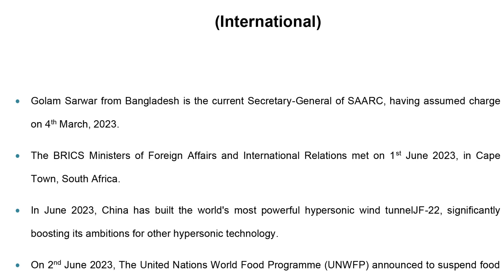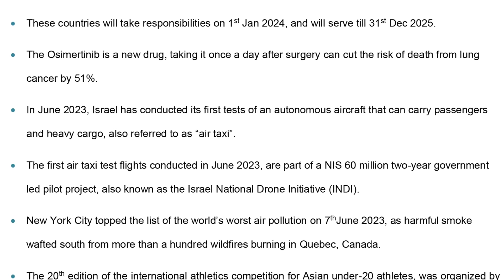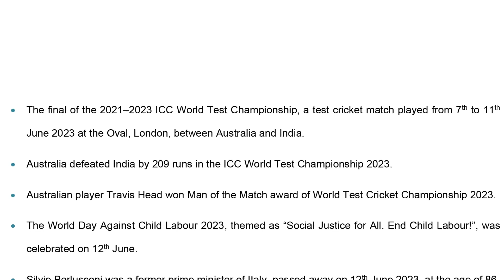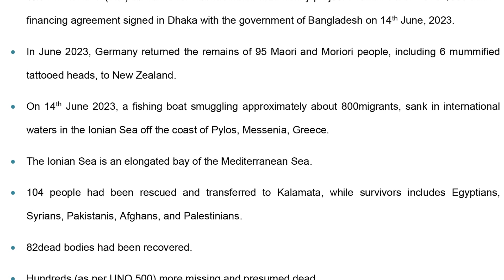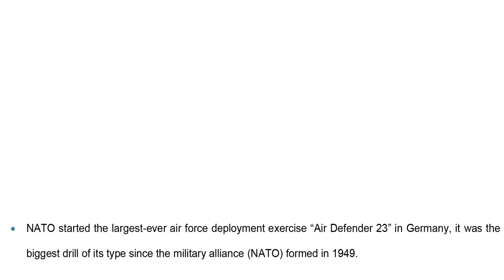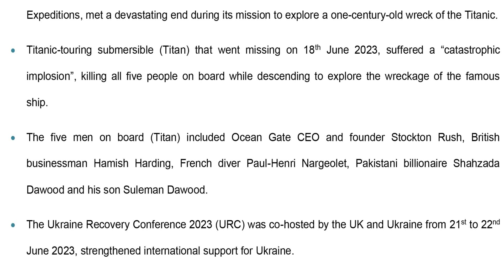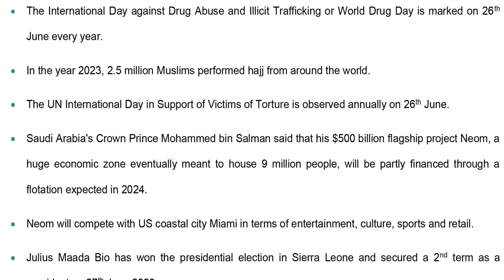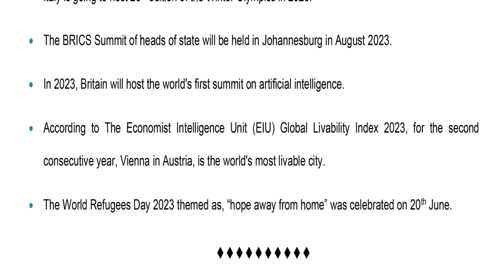CURRENT INTERNATIONAL AFFAIRS | ONE LINER | JUNE 2023 | IMTIAZ SHAHID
CURRENT INTERNATIONAL AFFAIRS | JUNE 2023
In every One Paper tests knowledge of current International affairs June 2023 of candidates is checked.
Whether you are appearing in FPSC, PPSC, NTS or any test, you must be in good command
of current affairs.
Informative videos on current affairs! Join M Imtiaz Shahid and his brilliant team of
experts as they delve into the world of current events, keeping you up-to-date with the
latest happenings across the globe. Whether it's politics, economics, social issues, or
technological advancements, we've got you covered! Our videos are carefully crafted to
provide you with insightful matter for MCQs. With our unique blend of expertise and passion,
we aim to make your learning experience engaging and enjoyable. Together with his talented colleague,
M Imtiaz Shahid brings a fresh and dynamic approach to MCQs of current affairs coverage.
Expect to the point, comprehensive coverage that will broaden your understanding of the world around you.
Join us on this exciting journey of knowledge and discovery!
updates and behind-the-scenes content:
🙌 Thank you for choosing M Imtiaz Shahid's channel as your go-to destination for current affairs updates.
Together, let's navigate the complexities of our world and stay informed! 🌍📚💪